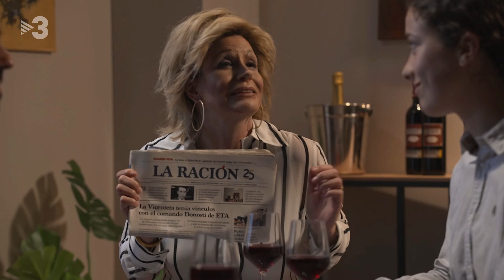Ana Rosa a tot arreu - Polònia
El programa  Sálvame  s acaba i el seu lloc l ocuparà Ana Rosa Quintana (Agnès Busquets), que passarà a ser la reina de les tardes i de totes les hores disponibles de tots els canals.